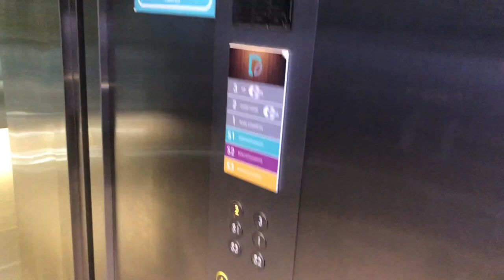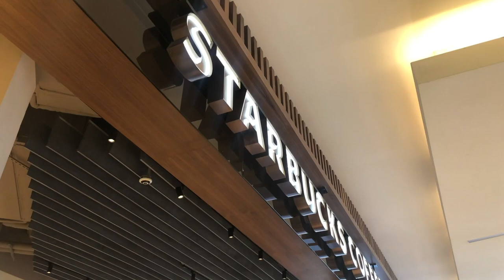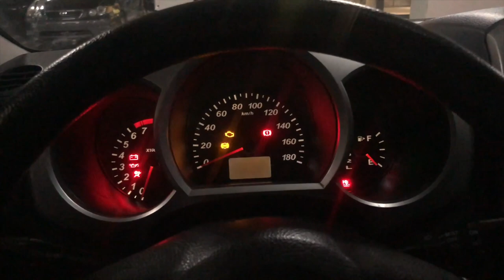VLOG: Mi Primera Vez en STARBUCKS RD | Como es ir a la iglesia en pandemia.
un divertido vlog de mi primera vez yendo a starbucks republica dominicana y a la iglesia por primera vez. have fun !

📷 EQUIPO:
⇢ Cámara : Canon t7i.
⇢ Programa para editar: Final Cut Pro.
⇢ Computador: MacbookPro 2017.